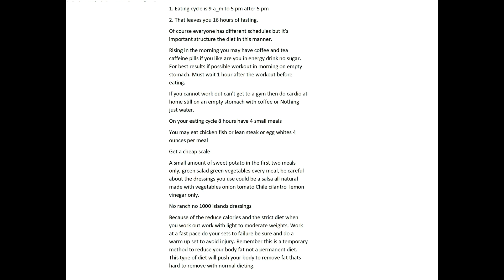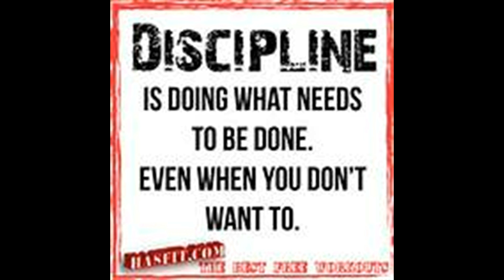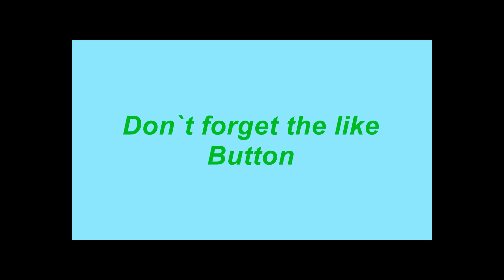Hi Tech Dieting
Hi-Tech dieting to remove stubborn belly fat!